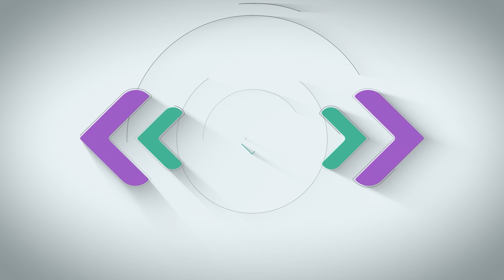Night Time Food తిన‌డం త‌ప్పేమీ కాదు, కానీ dragontalks sagarsilesh Talks Show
Night Time Food తిన‌డం త‌ప్పేమీ కాదు, కానీ dragontalks sagarsilesh Talks Show balagamsanjay ananthatvtelugu @Ananthatvtelugu